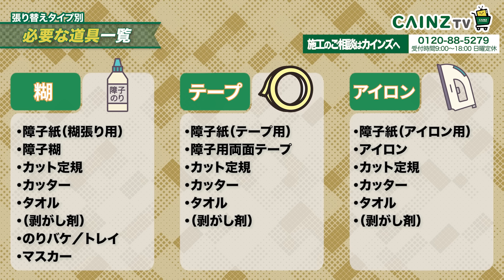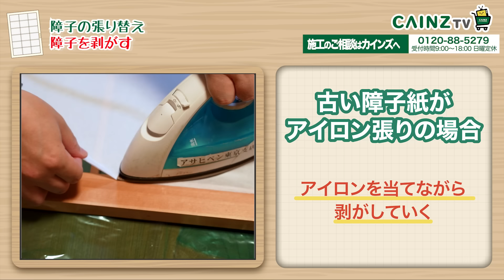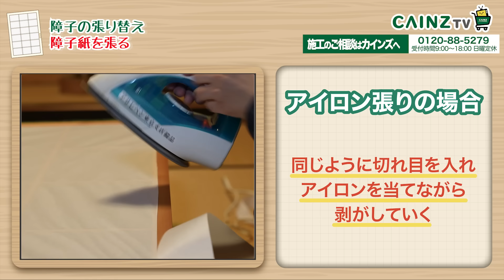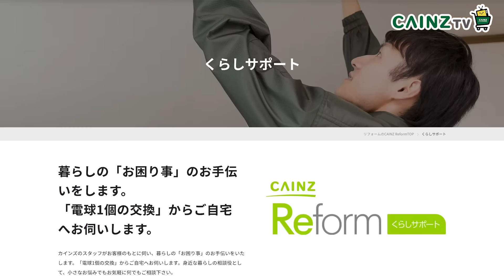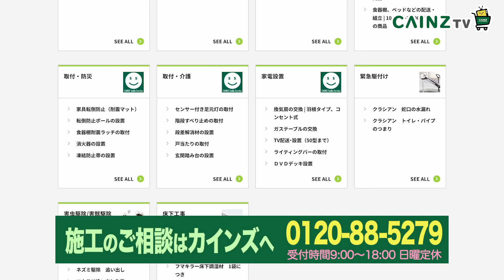初心者でも安心！プロが伝える障子の張り替え方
障子の上手な剥し方から障子の張り方をお伝えします。
専用の道具が必要なので、準備の参考に見ていただければと思います。
ご自身では難しい場合はカインズリフォームへご相談ください。

■電話でのご相談
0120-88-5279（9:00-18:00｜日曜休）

0:00 障子の貼り替え方
0:41 STEP0 道具を揃える
2:07 STEP1  障子紙を剥がす
3:24 STEP2 障子紙の位置決め
3:50 STEP3 糊を塗るテープを貼る
4:18 STEP4 障子紙を張る
4:53 STEP5 仕上げ
6:14 レポーター体験
7:59 リフォームお問い合わせ